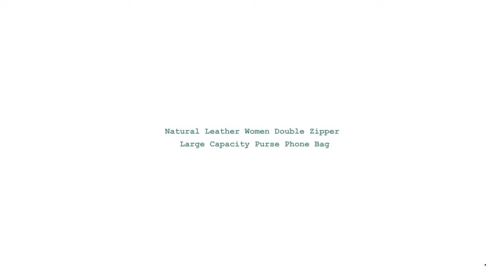Natural Leather Women Double Zipper Large Capacity Phone Bag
Brand Name: MIUMOFOX
Shape: Flap
Handbags Type: Day Clutches
Main Material: Genuine Leather
Genuine Leather Type: Cow Leather
Closure Type: zipper
Hardness: SOFT
Exterior: NONE
Style: Casual
Model Number: C-256#Lining Material: Genuine Leather
Occasion: Versatile
Gender: WOMEN
Pattern Type: STONE
Number of Handles/Straps: None
Interior: Cell Phone Pocket
Interior: Interior Zipper Pocket
Interior: Interior Compartment
Interior: No Pocket
Decoration: NONE